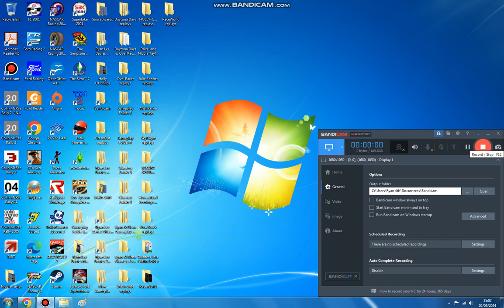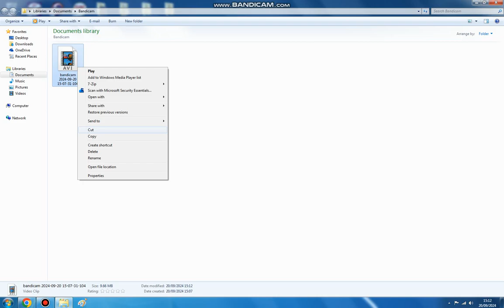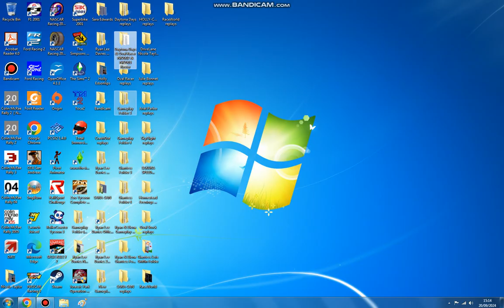Colin McRae Rally 2005 Part 8